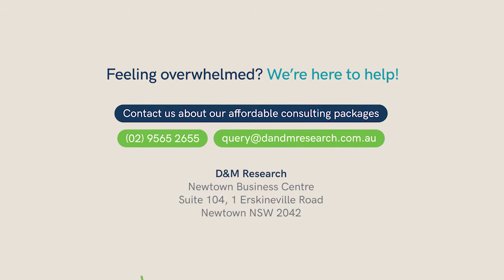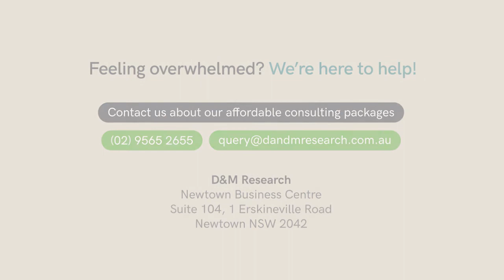Fundamentals of Research Blog - Part 9 (Data Cleaning)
No matter how well you've designed and implemented your data collection process, your final data set is going to need a bit of cleaning. As Derek Jones, founder of D&M Research, points out, clean data means accurate data and accurate data means great insights.

In Part 9 of this 10-part blog series on the fundamentals of market research, Derek guides you through the main things you need to look out for before you can declare your data clean and ready for analysis.